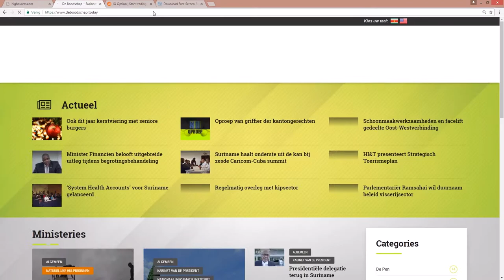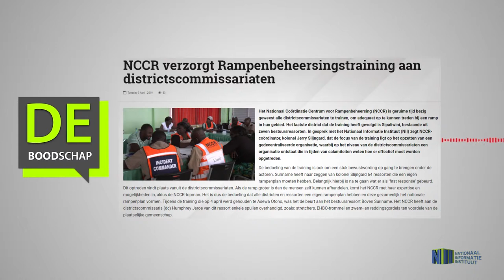NCCR verzorgt Rampenbeheersingstraining aan districtscommissariaten